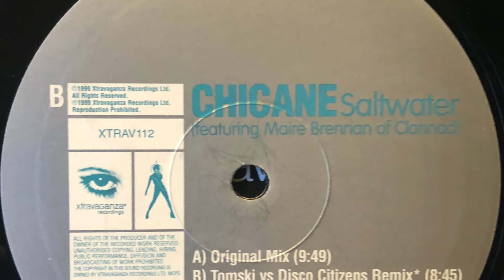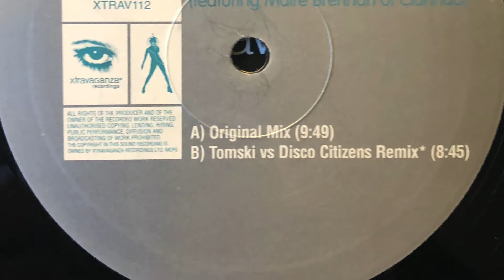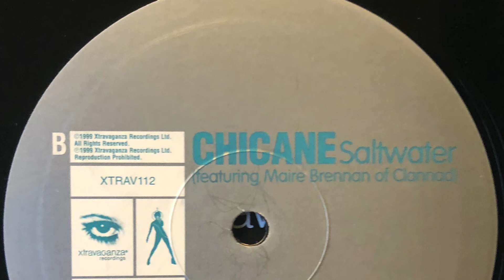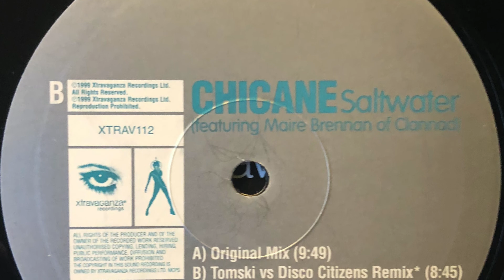Chicane featuring Maire Brennan - Saltwater (original mix) 1999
Label; Xtravaganza - 1999